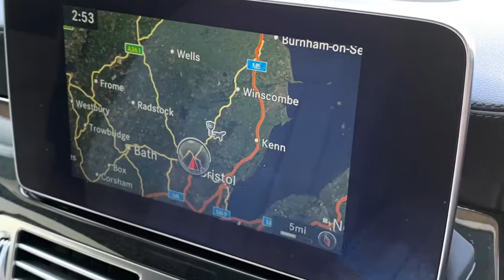Mercedes CLS220d AMG Line G-Tronic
Mercedes CLS220d AMG Line, finished in black metallic with full Ivory leather, heated seats. Privacy glass, sat nav and Bluetooth phone prep.
Just arrived. For full details view